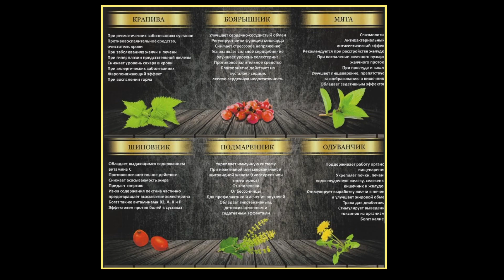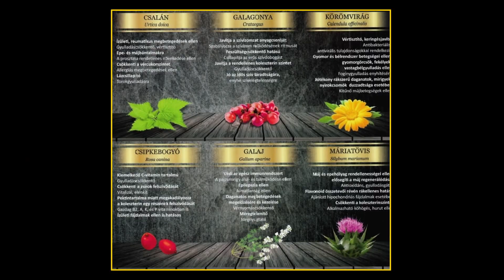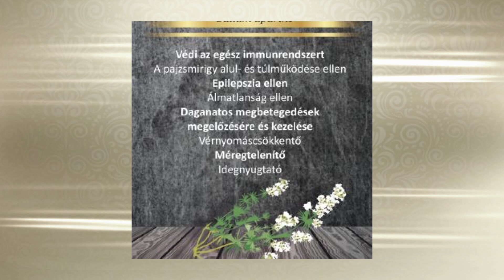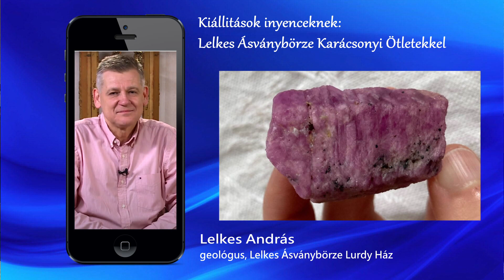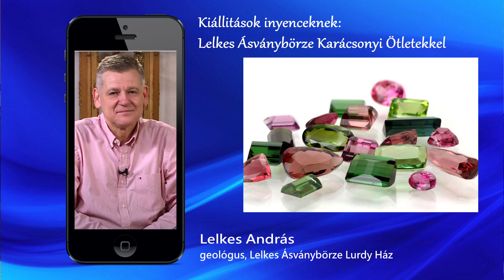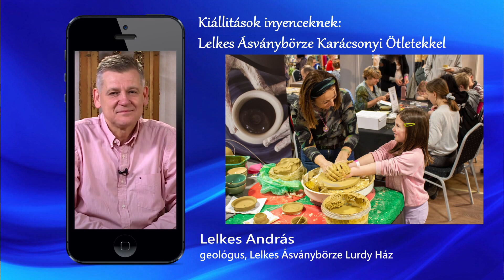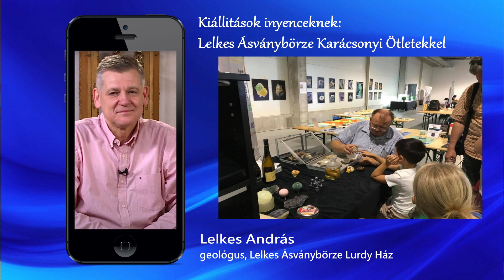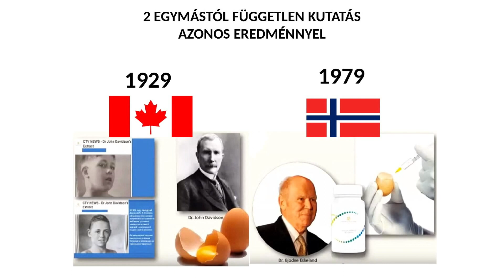Tea Glóriával - 2023.12.06. - hatoscsatorna